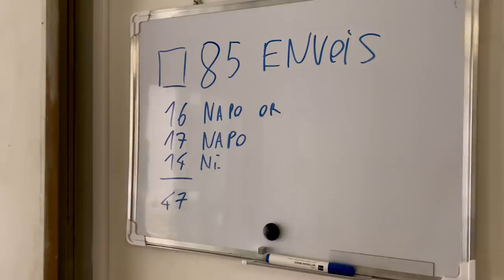L'Atelier fait peau neuve